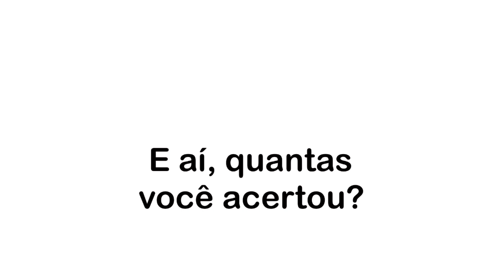DESAFIO EM INGLÊS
Neste vídeo, nos vamos te mostrar DESAFIO EM INGLÊS